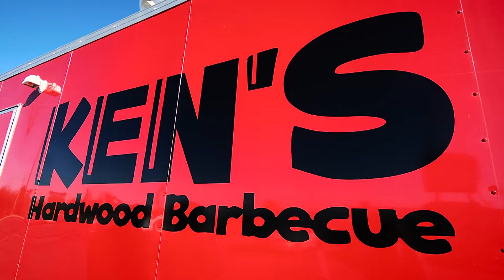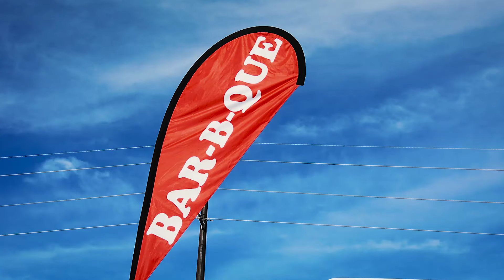KEN'S HARDWOOD BBQ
Ken's hardwood barbecue is one of the best in Tucson AZ. I tasted their pulled pork sandwich and coleslaw, and I must say it was very flavorful. Visit their Facebook page to get updates on their food truck locations in Tucson, AZ.